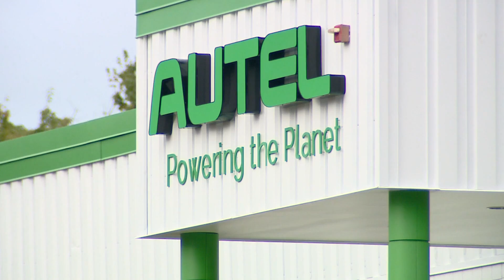Autel Energy to hire 400 people in Greensboro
The electric vehicle charger manufacturer plans to start production later this month.